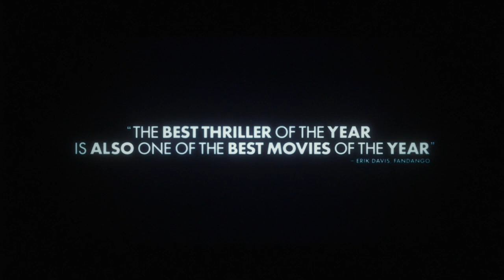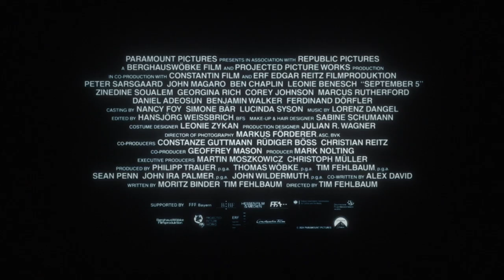September 5 - Trailer | Trailer for ‘September 5’, starring Peter Sarsgaard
Trailer for ‘September 5’, starring Peter Sarsgaard, John Magaro, Ben Chaplin, and Leonie Benesch. In select theaters on November 29, and nationwide on December 13.

(Paramount Pictures)

Release: 11/29/2024

"September 5" unveils the decisive moment that forever changed media coverage and continues to impact live news today. Set during the 1972 Munich Summer Olympics, the film follows an American Sports broadcasting team that quickly adapted from sports reporting to live coverage of the Israeli athletes taken hostage. Through this lens, "September 5" provides a fresh perspective on the live broadcast seen globally by an estimated one billion people at the time.

Rating

SEPTEMBER 5 has not yet been rated

Starring

Peter Sarsgaard, John Magaro, Ben Chaplin, Leonie Benesch, Zinedine Soualem, Georgina Rich, Corey Johnson, Marcus Rutherford, Daniel Adeosun, Benjamin Walker, Ferdinand Dörfler

Directed By

Tim Fehlbaum

Produced By

Philipp Trauer, p.g.a., Thomas Wöbke, p.g.a., Tim Fehlbaum, p.g.a., Sean Penn, John Ira Palmer, p.g.a., John Wildermuth, p.g.a.